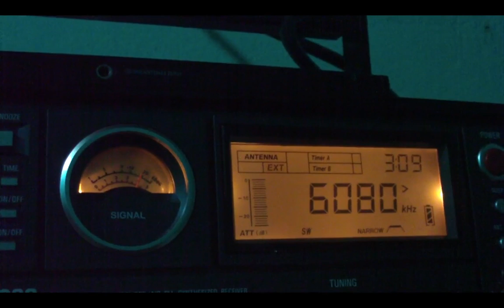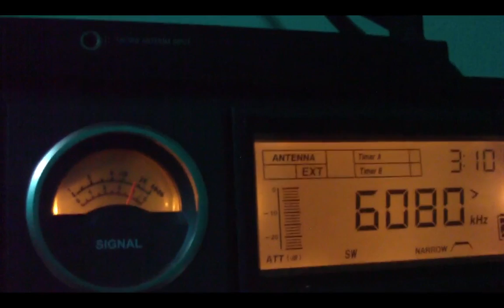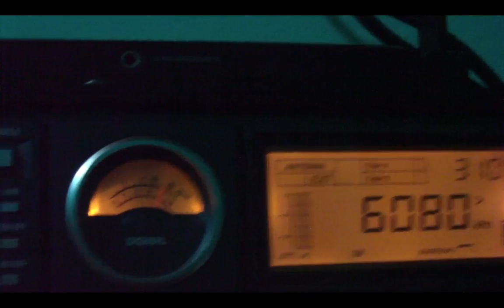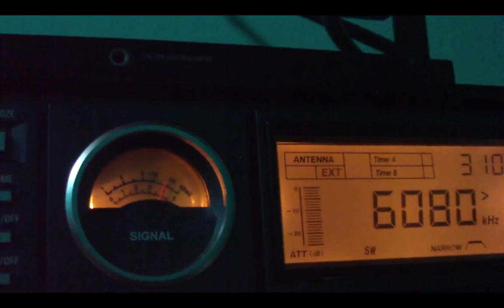Voice of America 6080 kHz - Shortwave via Pinheira / São Tomé e Príncipe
Voice of America 6080 kHz - Shortwave via República Democrática de São Tomé e Príncipe received in Brazil 04:40 UTC Mais DX